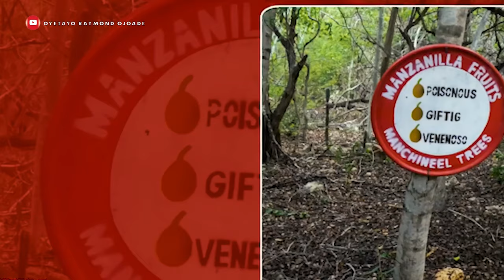Touring East & Central Trinidad with Santana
Known for its vibrant culture, stunning beaches, and diverse wildlife, Trinidad and Tobago is a popular destination for tourists from all over the world.

Looking for a Caribbean cultural melting pot renowned for its Carnival and pulsating to the beat of steel drums, soca music, and calypso? Trinidad is also lined with relaxing beaches and rainforest waterfalls. Nature watching is colorfully kaleidoscopic, with over 450 bird, 600 butterfly, and 700 orchid species. Golf, hiking, mountain biking, surfing, kayaking, fishing, and boating are among the outdoor pastimes. Cool off with fresh cane juice and sea moss milkshakes. Vegetarian food is plentiful. Eat curries and explore India’s influence at Maha Sabha Indian Caribbean Museum and the Waterloo Temple over the sea. Visit Port of Spain, and stroll and jog in Queen’s Park Savannah, near the Botanical Gardens, Emperor Valley Zoo, and Magnificent Seven buildings. The Savannah attracts truckloads of fresh coconuts, and doubles men sell coveted aloo pies. Walk around Independence Square and the Brian Lara Promenade. The Central Bank Money Museum in downtown’s financial district displays doubloons, gold bars, and Slave Savings Bank memorabilia. View Columbus Square’s 1836 Cathedral of the Immaculate Conception. Parliament meets in Woodford Square’s Red House. King’s Wharf is where cruise ships and Tobago ferries dock. The Venezuela ferry docks at Williams Bay. Near the Chaguaramas Military History and Aerospace Museum is a marina with yachts, sailboats, dry docks, and boat hires. The South Quay’s Fort San Andreas, built by Spain in the 1700s, has a small Port of Spain history museum branch of the National Museum and Art Gallery of Trinidad and Tobago.